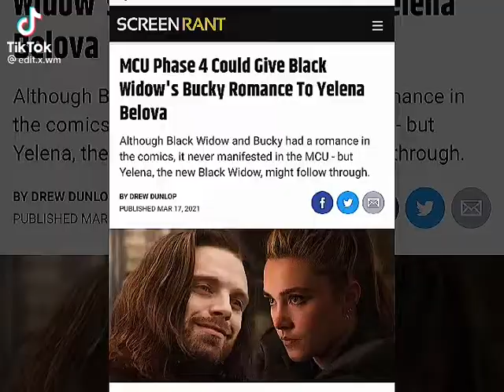Yelena Belova and Bucky Barnes - not mine